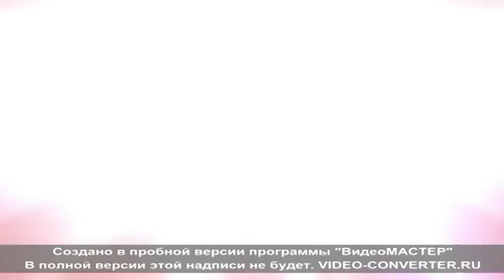Seýden Dagdanow Bugdaýly Zar etme